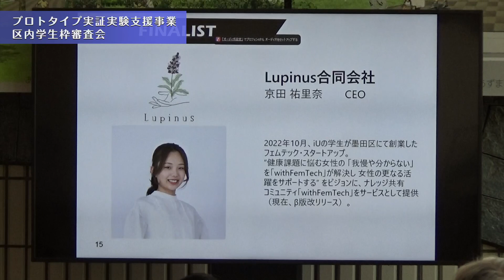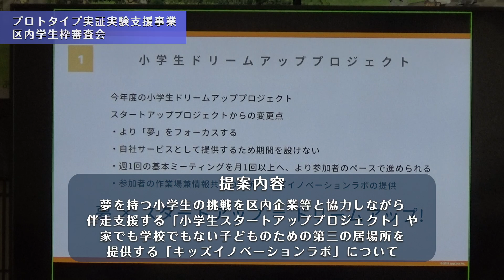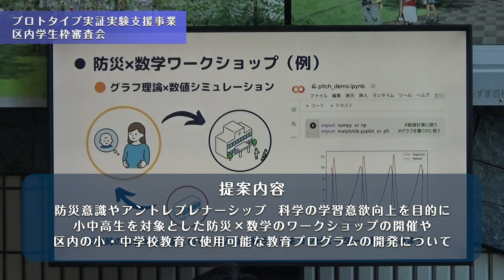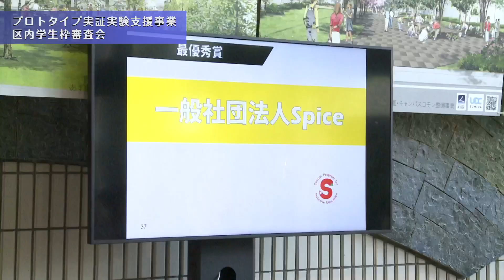【すみだまちかど放送局】プロトタイプ実証実験支援事業 区内学生枠審査会 #90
こちらの動画は、墨田区内のホットな話題をニュース形式で紹介します！

今回は、千葉大学墨田サテライトキャンパスで行われた、“プロトタイプ実証実験事業”の区内学生枠のピッチコンテストについて紹介します！

そもそも“プロトタイプ実証実験事業”とは？
区が抱える課題解決のための技術を持っているスタートアップ企業を公募し、その中から選ばれた企業が、サービスや製品を通して、課題解決のために試行錯誤を行っていく事業です。

この日は、区内学生枠でエントリーした８社から、一次審査を通過した３社による二次審査会。
それぞれ採択を目指してプレゼンテーションを行いました🎤

社会課題の解決のため、７分間という限られた時間で、さまざまな思いを提案した学生たち。
ぜひ番組でご確認ください✨